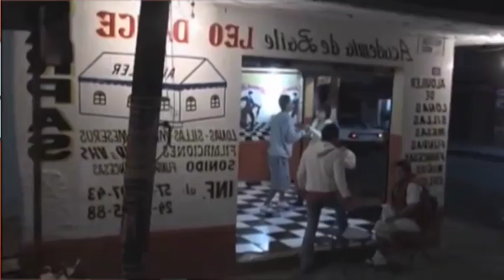Tendrá el Museo de las Identidades Leonesas muestra de cine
Alejandra Sánchez directora del Museo de las Identidades Leonesas habla de la muestra de cine que se realizará los dos últimos fines de semana de mayo.